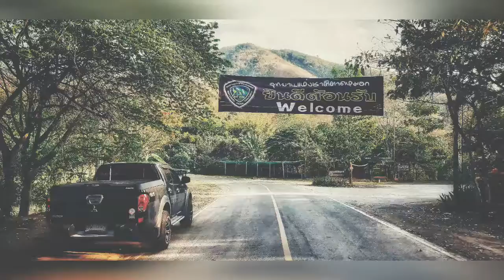อุทยานแห่งชาติตาดหมอก เพชรบูรณ์